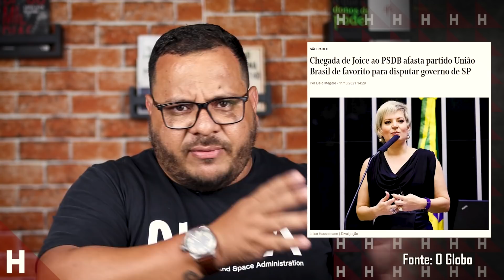OS CARAS DE PAU!! JOICE E DÓRIA TOPAM TUDO POR PODER